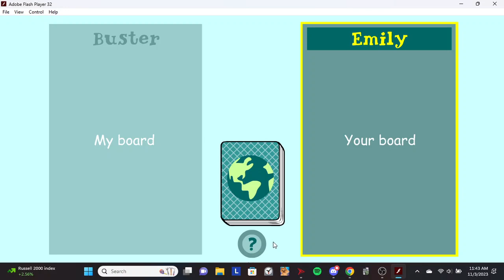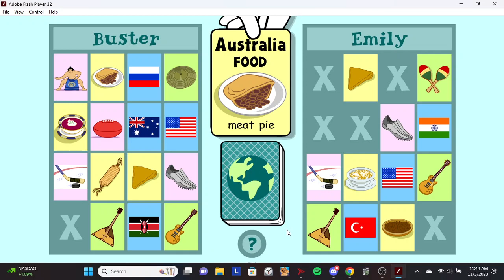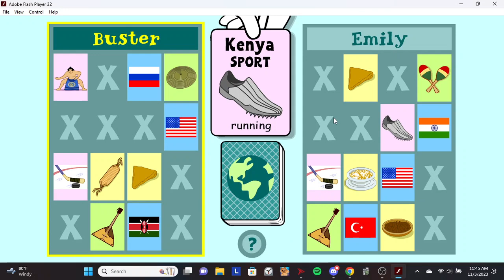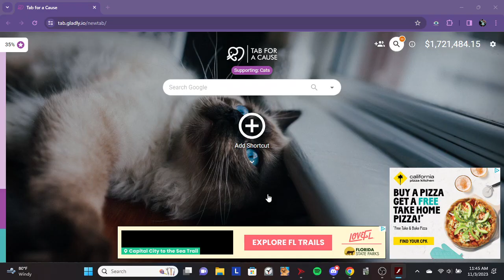Postcards from Buster/Arthur Connect the World Gameplay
I used Flashpoint Infinity to play the game since it is no longer available on browser.

To record I used OBS.